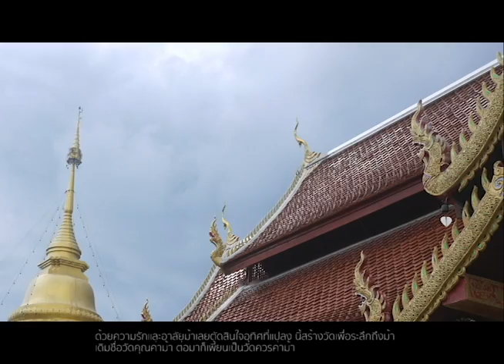วัดควรค่าม้า_TH